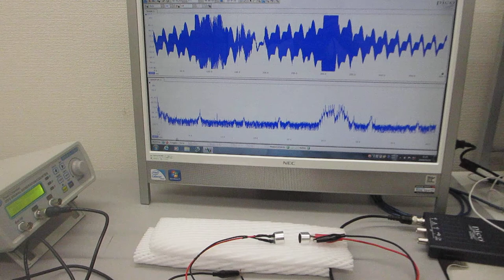空中超音波の基礎実験－超音波の空中伝搬による表面弾性波の検討－